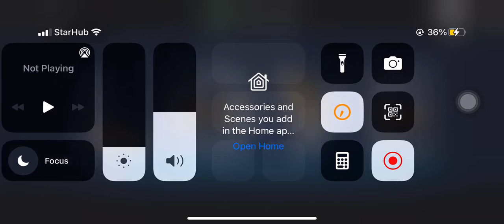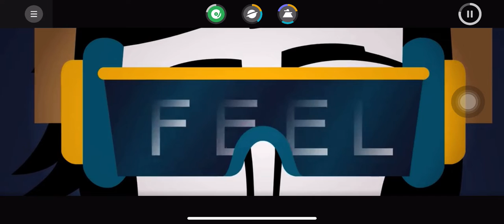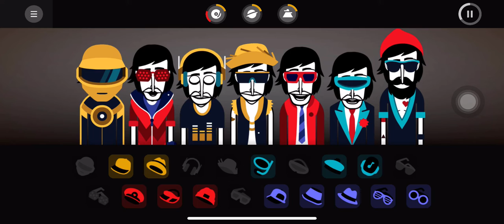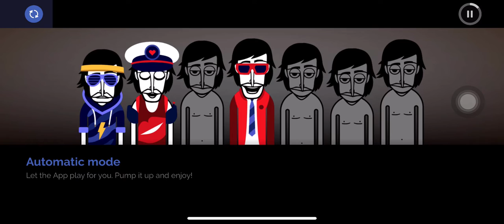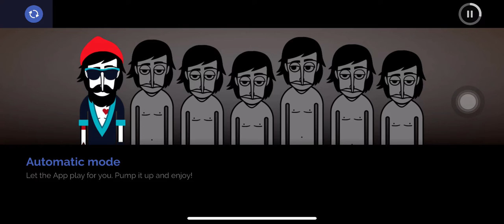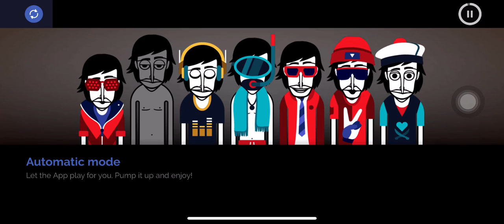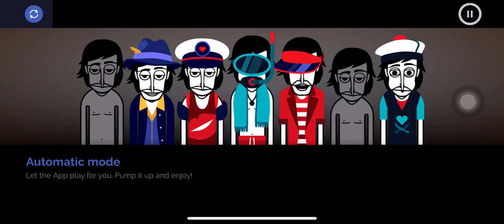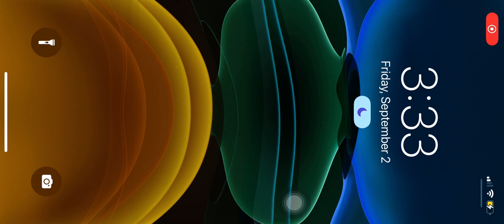Incredibox 🎵| AnthonyPaulTV | The Love beat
Where making music is child's play!

Part game, part tool, Incredibox is above all an audio and visual experience that has quickly become a hit with people of all ages. More than 70 million players worldwide have already enjoyed it. The right mix of music, graphics, animation and interactivity makes Incredibox ideal for everyone. And because it makes learning fun and entertaining, Incredibox is now being used by schools all over the world.